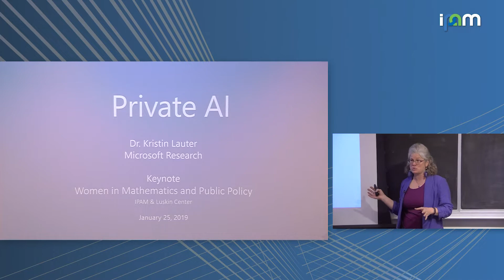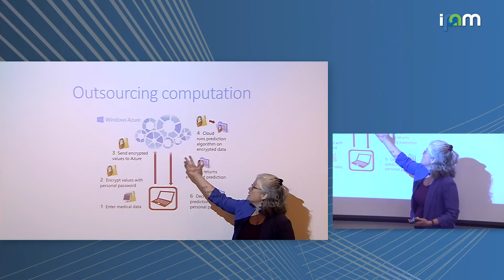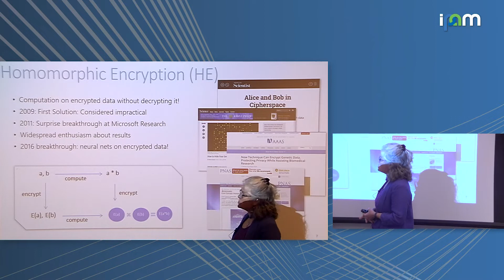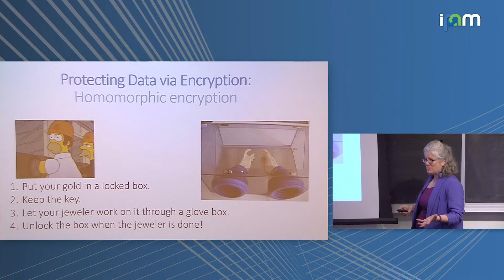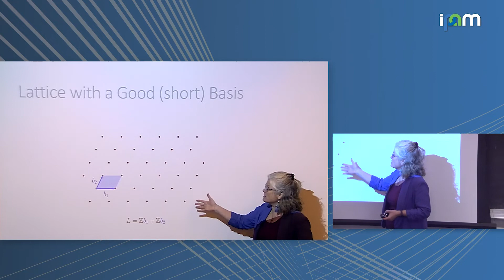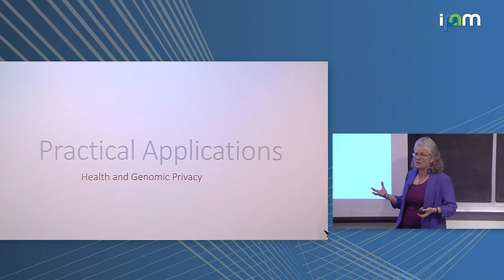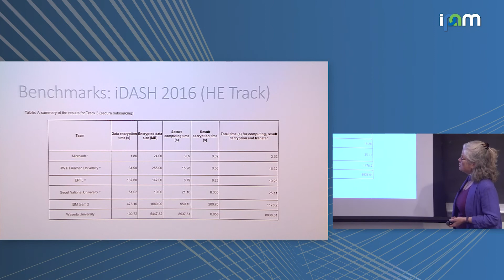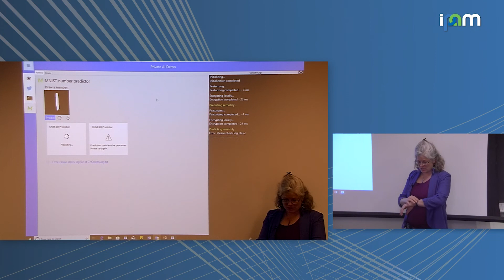Kristin Lauter: "Private AI"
Women in Mathematics and Public Policy 2019

"Private AI"
Dr. Kristin Lauter, Microsoft Research

Abstract: As the world rushes towards the adoption of Artificial Intelligence in all aspects of our lives, the promise is great, but the risks are many. AI can help to improve and simplify our daily lives and introduce new types of safety measures, but at the cost of sharing and potentially leaking or misusing our private data. Cloud services built on AI algorithms need to make use of customer or enterprise data, to train models and make predictions. It is up to us to protect that data, in storage and in use. Private AI is a set of tools being developed by the Cryptography Group at Microsoft Research which can help protect data while in use by encrypting it. The leading edge of Private AI is based on Homomorphic Encryption (HE), a new encryption paradigm which allows the cloud to operate on private data in encrypted form, without ever decrypting it, enabling private training and private prediction. This talk will give a snapshot of the state of the art and show some compelling demos of HE in action.